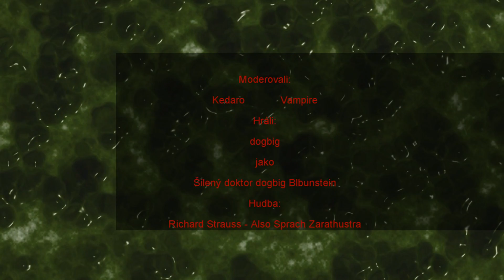KedVamTV [2]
Máme tady další díl KedVam TV tak si užijte sledování
Hlavní téma: Útěk z laboratoře Doktora Blbunsteina
Reportáže: Zombie, Cobblestone

Two steps from hell - Hypnotica, Equus, Call to arms
Minecraft Volume Alpha - Mice on Venus